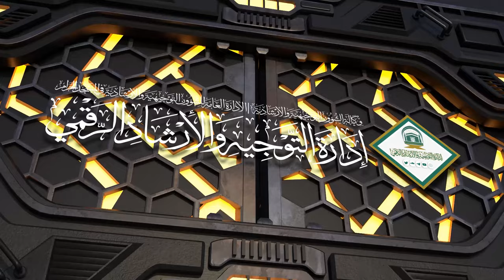45 ( كتاب الصلاة من عمدة الأحكام ) لمعالي الشيخ صالح بن حميد | السبت 06-09-1445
لمعالي الشيخ د.صالح بن حميد | السبت 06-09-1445 بعد الفجر